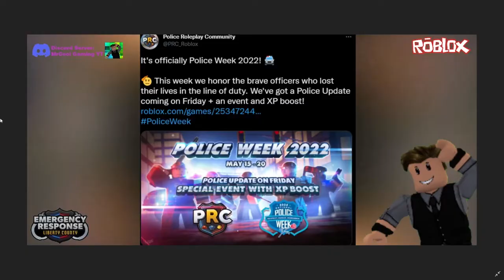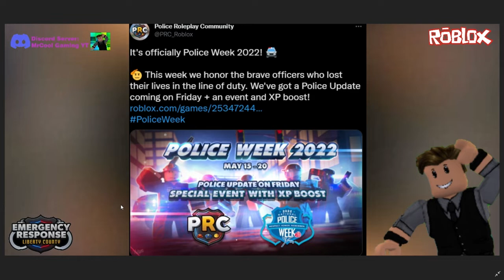Police Week 2022- Update, Event and XP Boost COMING THSI FRIDAY TO ER:LC! (ER:LC Roblox)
Today I show you the new teaser for the Police Week 2022 update this Friday including an event and XP boost! I also give me my thoughts!